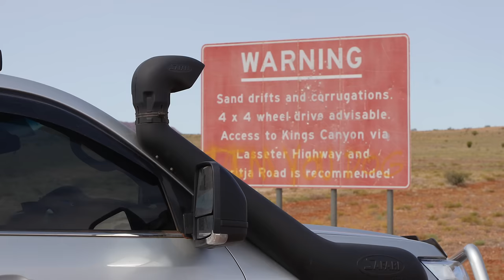Im P!SSED! How THIS could easily happen to you! Broken 4x4 in the middle of the Australian outback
In this episode we take a huge shortcut to Uluru Australia's most famous travel destination but come across a stranded 4x4 with 2 blown front tires and so many people drive past without helping.. this could of been a emergency situation..